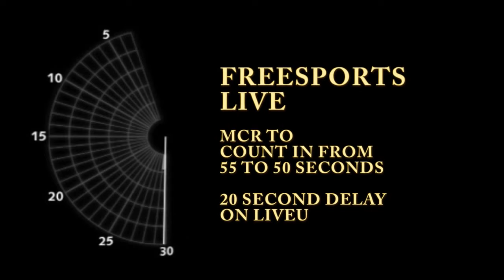Jordan Church v George Tierney Shootout Series Newbury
First round match between Jordan Church and George Tierney Live on Freesports from The Crucible Sports and Social Club, Newbury